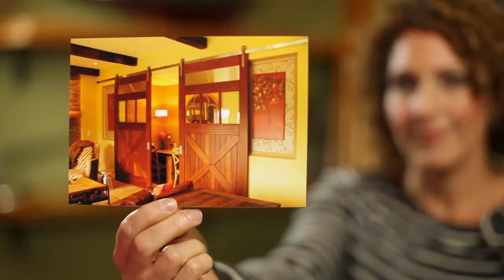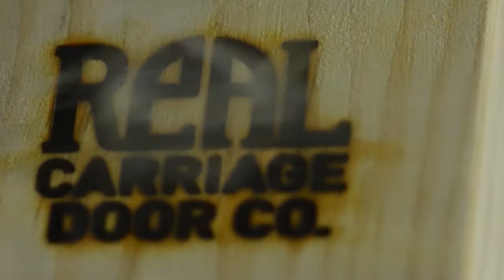The RealCraft & Real Carriage Doors Philosophy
Real Carriage Door Company by RealCraft crafts outswing carriage doors and manufactures interior barn doors and sliding hardware. Enjoy solid wood quality and old-world building methods. For a finishing touch, grace your home with our custom entry doors, sliding doors, and solid wood interior doors.

Explore Barn Doors, Barn Door Hardware, and Barn Door accessories

Real Carriage Door and Sliding Hardware by RealCraft